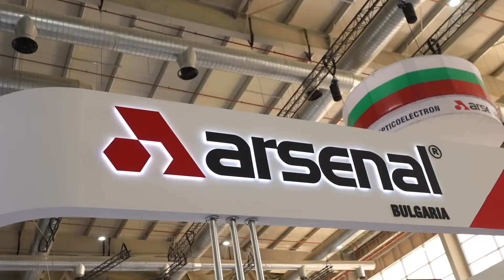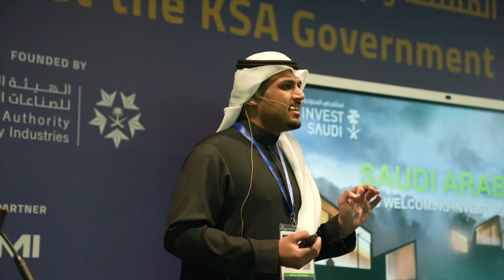World Defense Show 2022 | Day 3 Highlights | Spotlight on International Women in Defense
On the occasion of International Women’s Day, Day 3 of WDS2022 hosted leading female figures in the defense industry as part of the Women in Defense (WID) Program.

Watch the highlights to find out more.